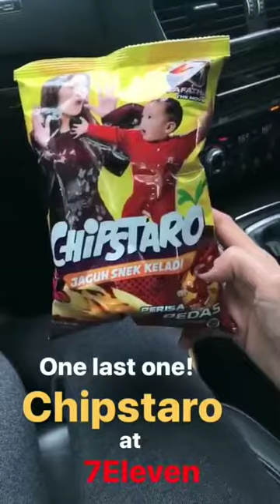Fattah Amin & Fazura berebut cikedis dalam kereta